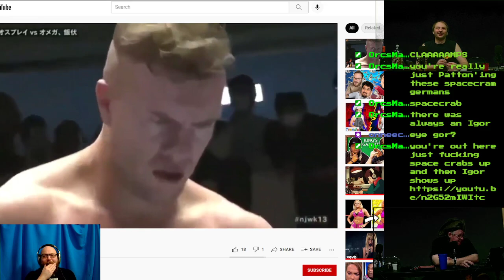Hybrid Moments - Redundica Ep 15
Derrick and Simone run into a bit of an misunderstanding surrounding their car. Then very reasonable things happen.